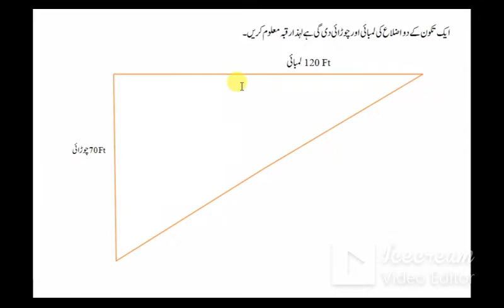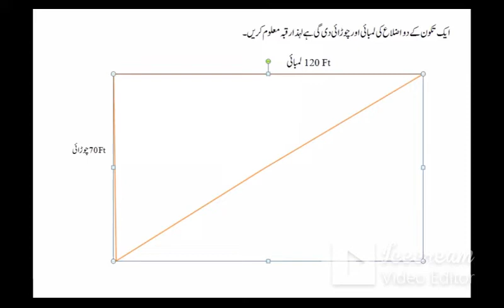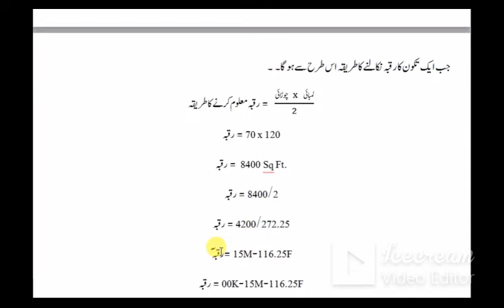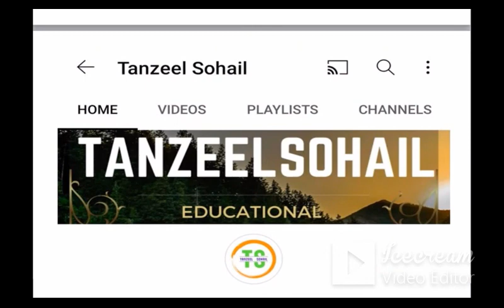03 How to measure area of a Triangle || Takoon-Lec No.03 (ایک تکون کا رقبہ کیسے معلوم کیا جاتا ہے )